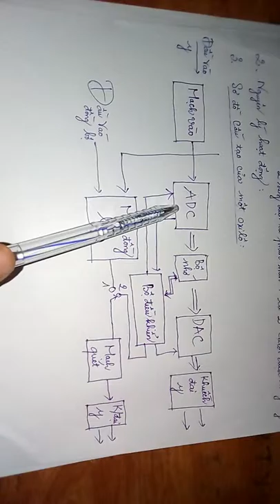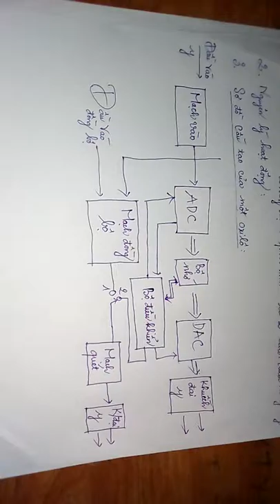Dao động kí điện tử có nhớ tương tự-oxilo dao dong ki 1-cấu tạo của máy o xi lô-Nguyễn Công Trình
Dao động kí tương tự có nhớ -oxilo dao dong ki 1- Nguyễn Công Trình
cấu tạo của máy o xi lô
Dao động kí, tương tự, có nhớ